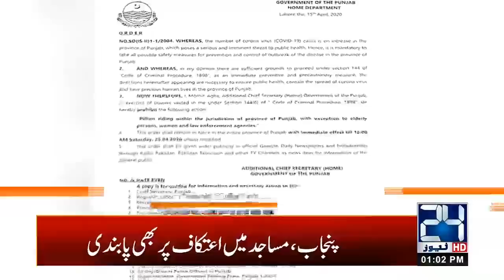1pm News Headlines | 14 May 2020 | 24 News HD